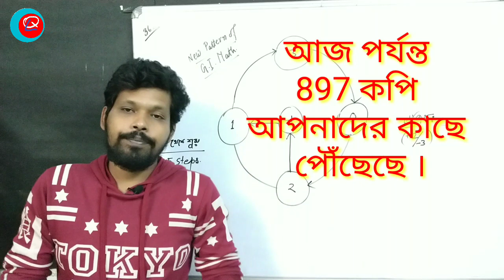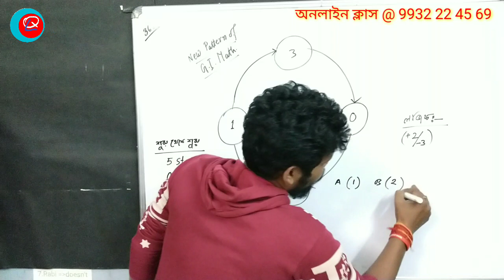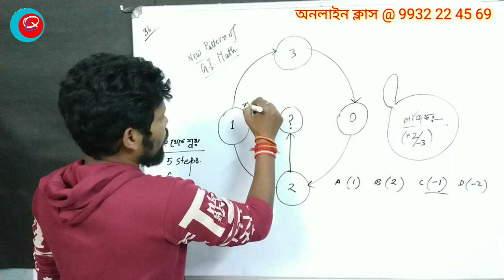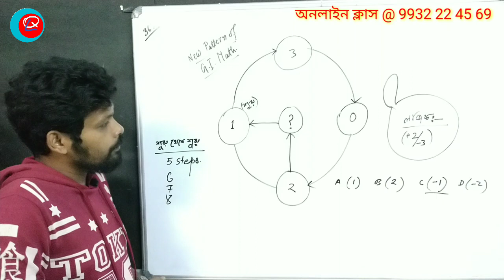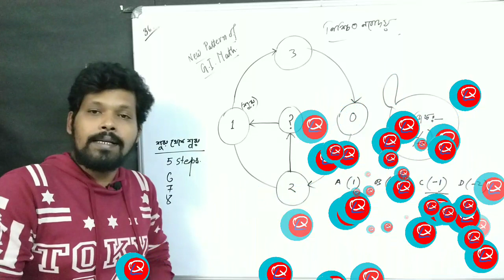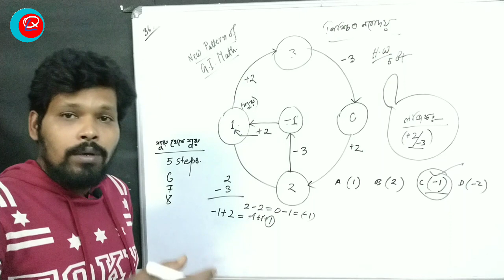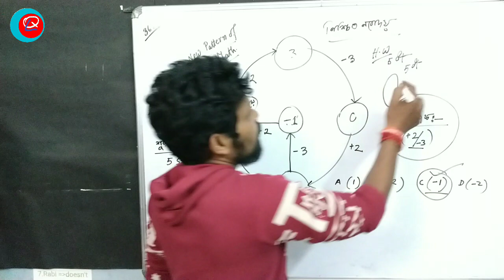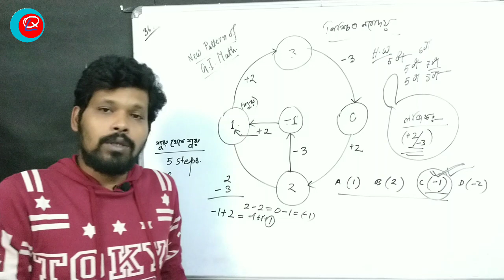G.I MATH FOR JNVST , NEW CHART ANALYSIS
নতুন একটা মডেল এর সাহায্যে G.I math এর সমস্যা ও সমাধান কৌশল ।

নিশ্চিত নবোদয় বইটি অংকের উপর বেস করে লেখা ।
মডেল সেট আর অতীতের পরীক্ষার অনুরূপ সেট প্র্যাক্টিস করার জন্য উপযুক্ত ।
যেকোনো বই সংগ্রহ বা অনলাইন ক্লাস বুকিং করার জন্য নিচে নম্বরে হোয়াটসঅ্যাপ করে জানান ।
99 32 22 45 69